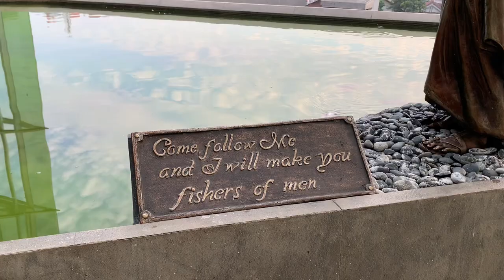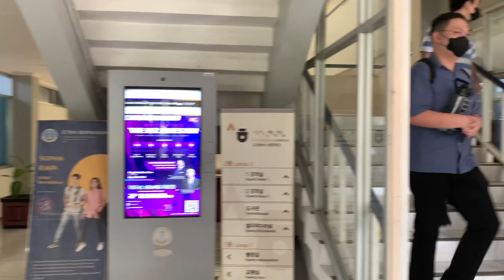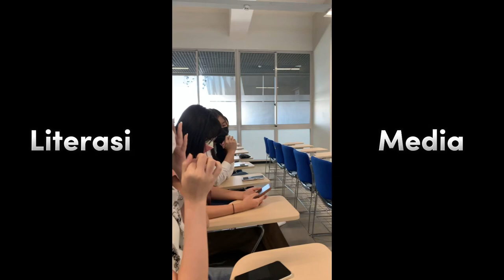A Day in PCU [Broadcast and Journalism Student]📚✨🫶🏼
UK Petra - Universitas Kristen Petra Surabaya

Helloo gaiss. Jadi di video ini, aku mencoba untuk nge-vlog sehari tentang "1 day ngampus di UK Petra" sebagai anak Broadcast and Journalism (Brodjur/ Ilmu Komunikasi) Semoga kalian sukaa!! Thank you 🙌🏼❤️

Music description 🎵